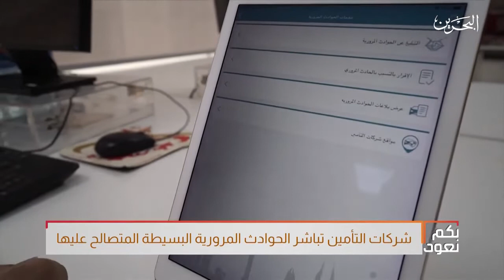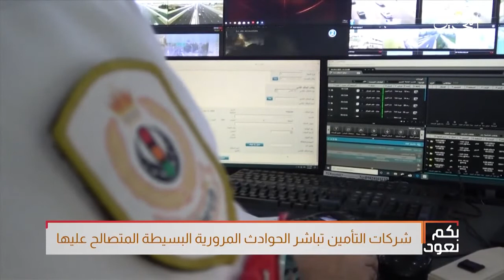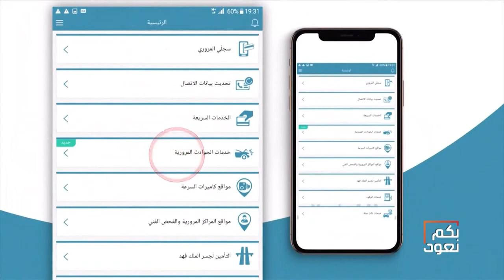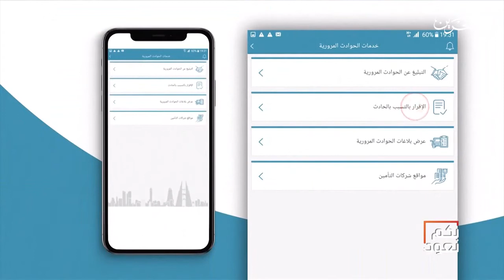لقاء حول خدمة مباشرة شركات التأمين للحوادث البسيطة المدشنة بالتعاون مع الحكومة الإلكترونية